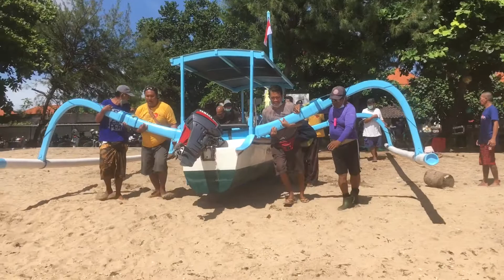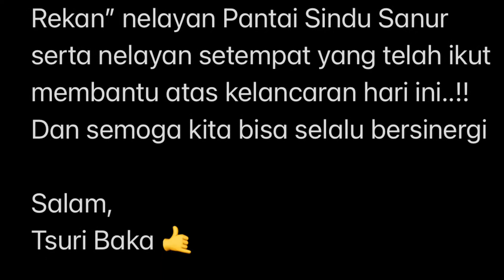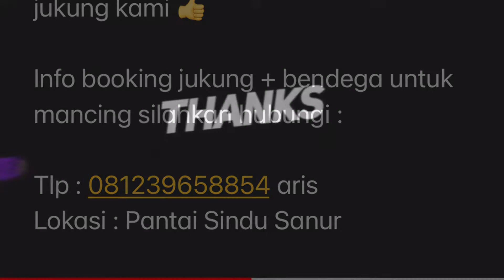Launching Jukung Sakana Bali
Pantai sindu sanur